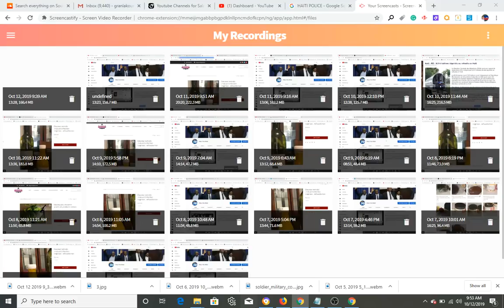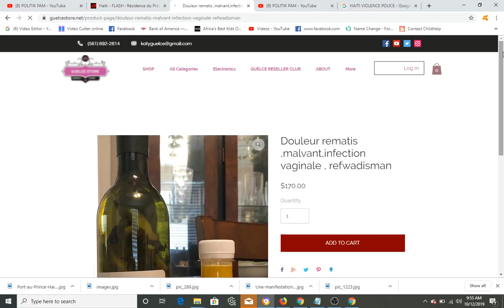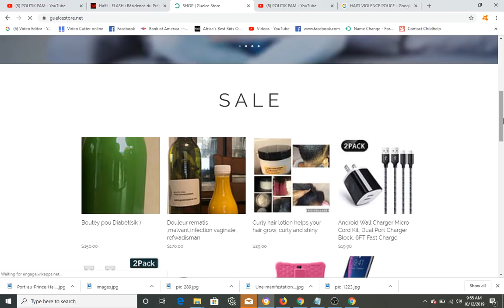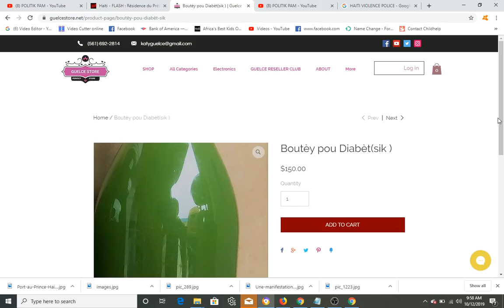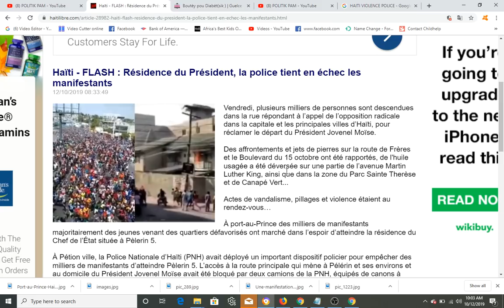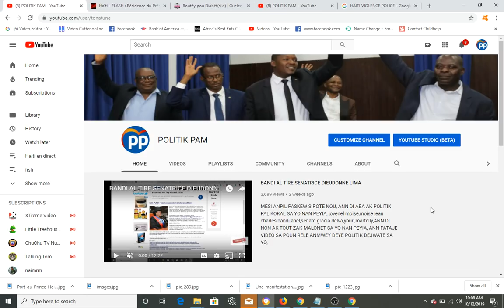BANDI ATAKE KRAZE KAY PREZIDAN JOVENEL LA